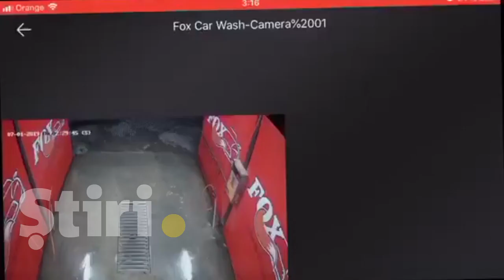Angajatul unei spălătorii auto din Strășeni,